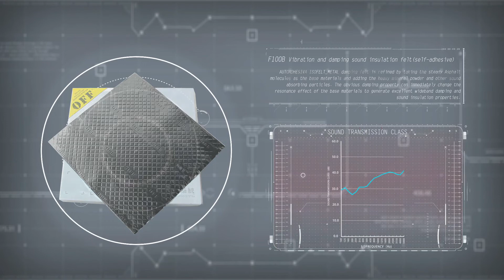Soundproofing solutions for hotels